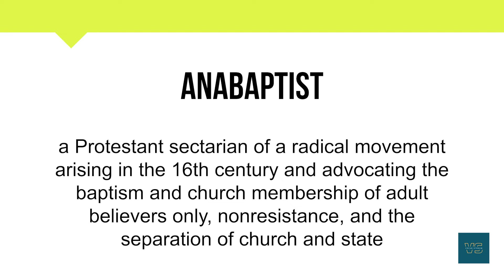How To Pronounce Anabaptist | Meaning | Pronunciation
Short Informative video on Anabaptist .

In this video, you will learn about the word Anabaptist  and its

• Correct Pronunciation
• Phonetics
• Breakdown into simpler syllables
• Meaning
• Example Sentence